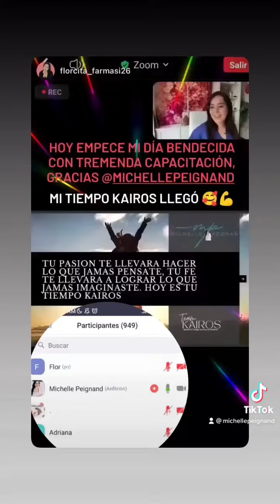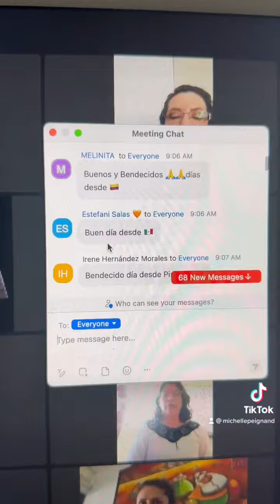Mi Motivación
No hay satisfacción más grande que durante el proceso de desarrollo y crecimiento sembrar todo lo que vas aprendiendo en la vida de los demás, impartir con amor, sin darte cuenta, te llevará a cosechar grandes cosas durante el proceso.